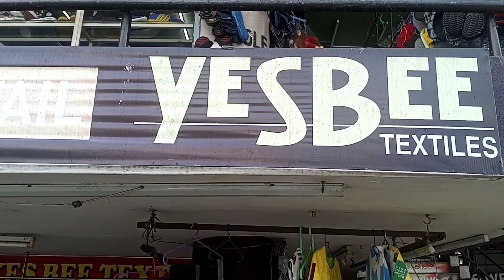DEKHTAHU KOI KA BANDOBAST KARPATAHU KE NEHI